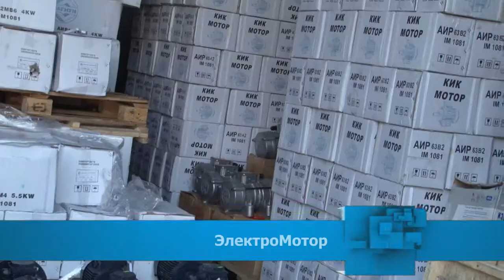Насос ЭЦВ 6-6,5-185